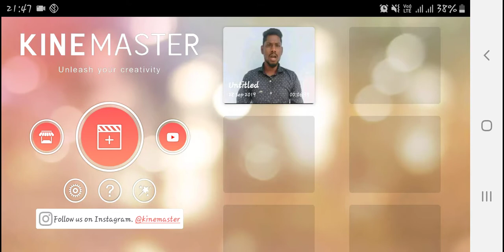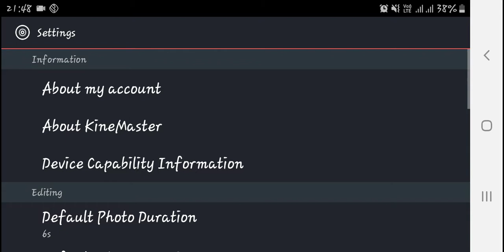KINEMASTER ASPECT RATIO PROBLEM RESOLVING|Tamil Tech Thalaiva